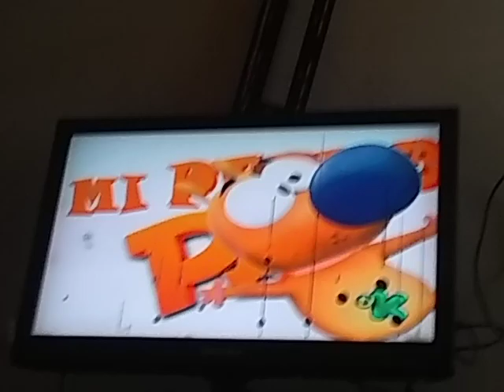Mi perro Pat en Español Latino Buen perro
El rescate